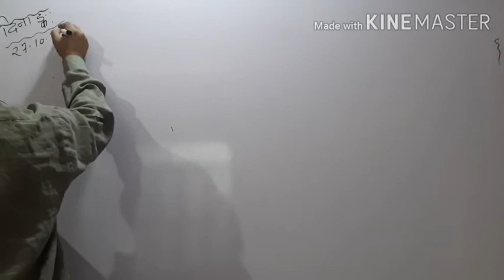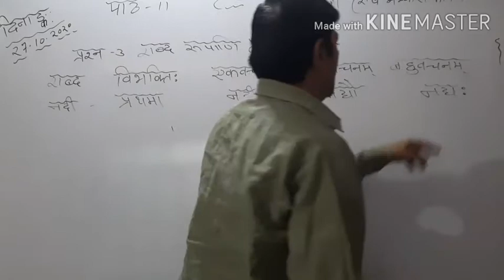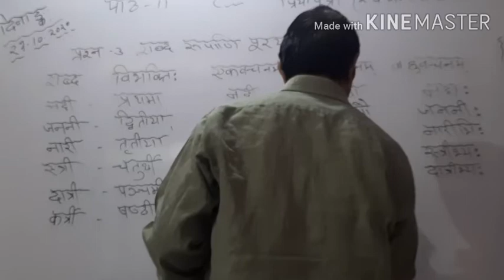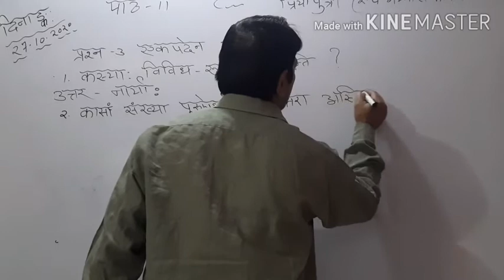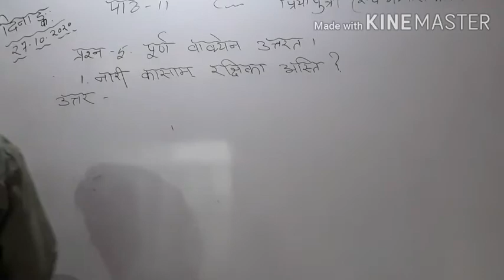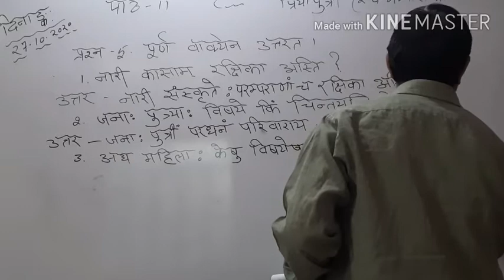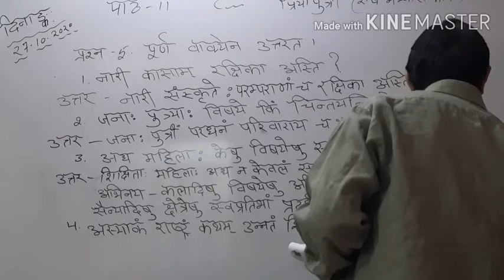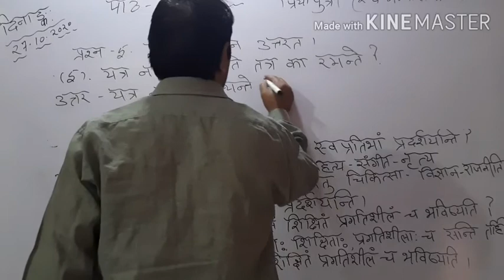class- VIII sanskrit